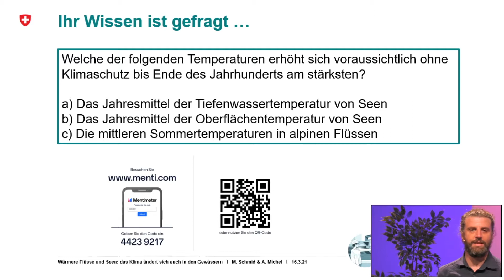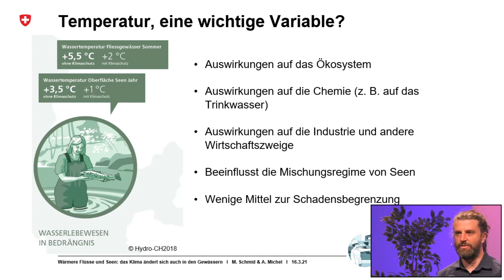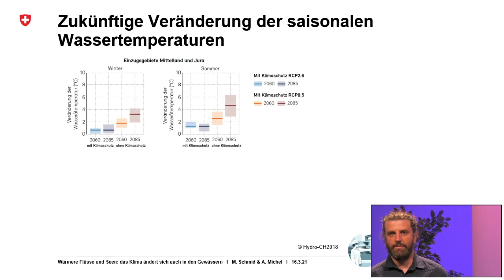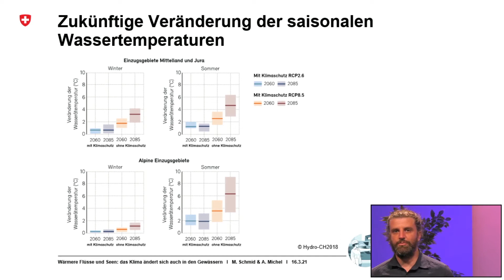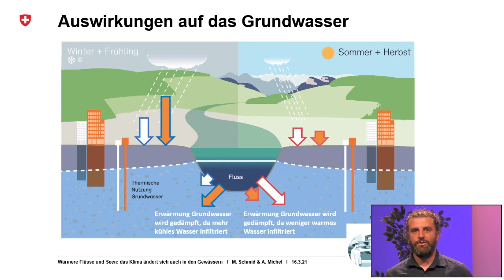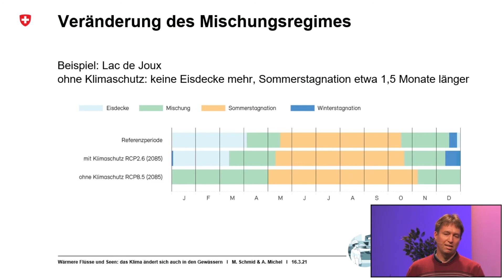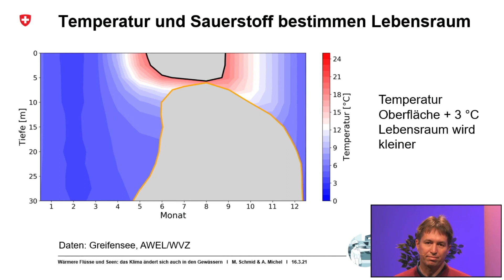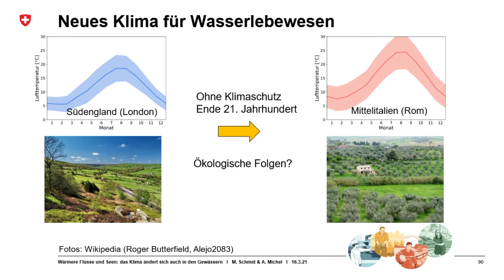Wärmere Flüsse und Seen: das Klima ändert sich auch in den Gewässern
Präsentation an der Veranstaltung «Schweizer Gewässer im Klimawandel» am 16. März 2021. Adrien Michel, EPFL Martin Schmid, Eawag.